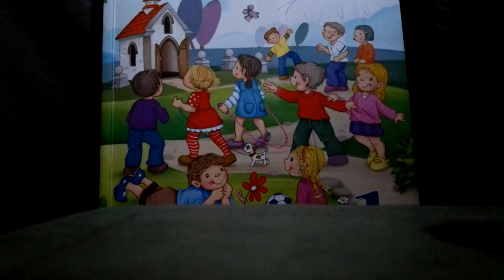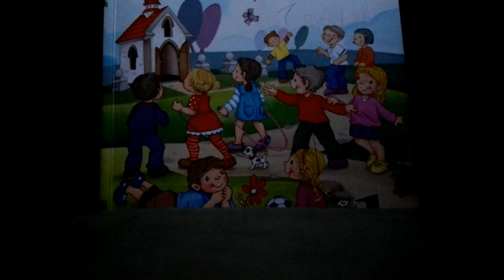Na pouti - z knížky Tomášek od Josefa Janšty (čtení na pokračování)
Poslech vhodný pro děti od cca 3 do 8 let.

Tuto knížku napsal pan farář Janšta. Velice čtivá knížka o malém pětiletém Tomáškovi a jeho malé sestřičce Magdalénce a jejich dobrodružstvích.

Tento díl Na pouti vypráví, jak se malý Tomášek s rodinou vydali na pouť na svatý Hostýn. Po cestě jedou přes železniční přejezd a tatínek na poslední chvíli zachraňuje malého chlapečka, který se tam přimotal.

Jak to všechno dopadlo se doslechnete, když budete poslouchat až do konce:-). Příjemný poslech přeji.